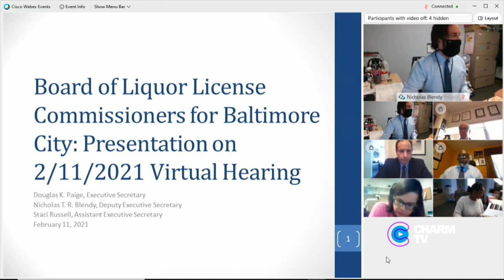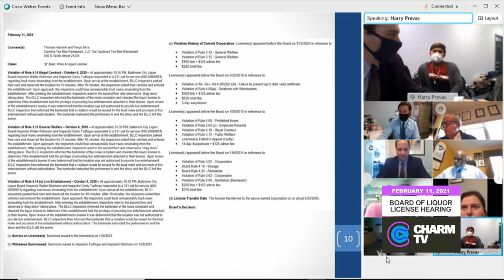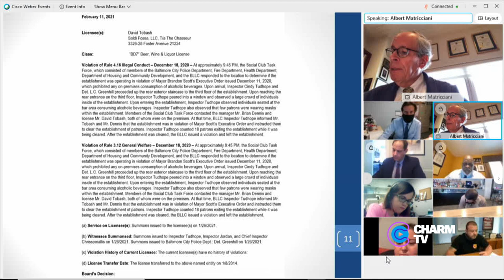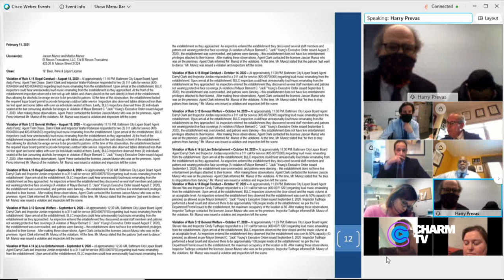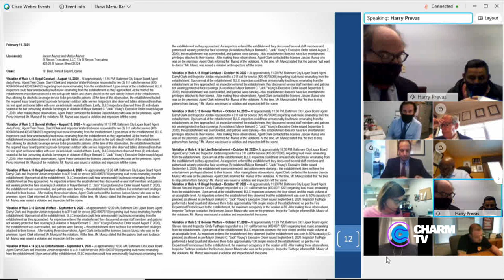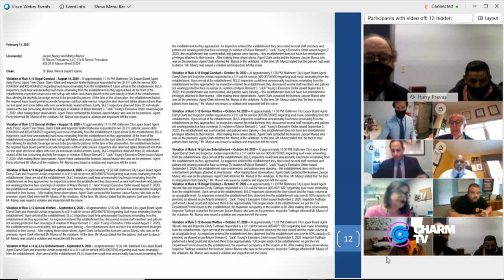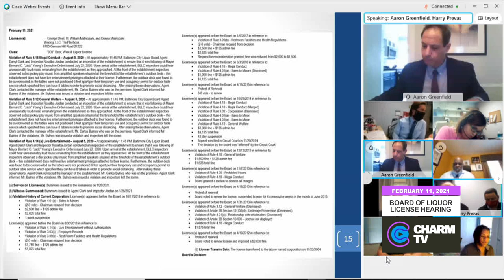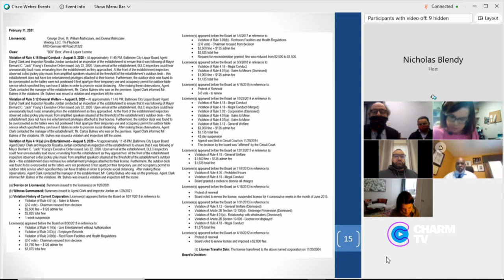Board of Liquor License Hearing; February 11, 2021